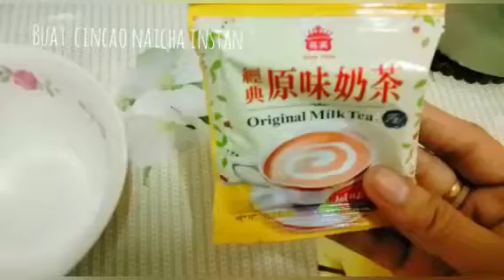COBA DECH ‼️ RESEP CINCAU NAICHA INSTAN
Assalamualaikum hai gaes kembali lagi ke cenel aku tentang

cara dan buat nya simak video nya ya gaes